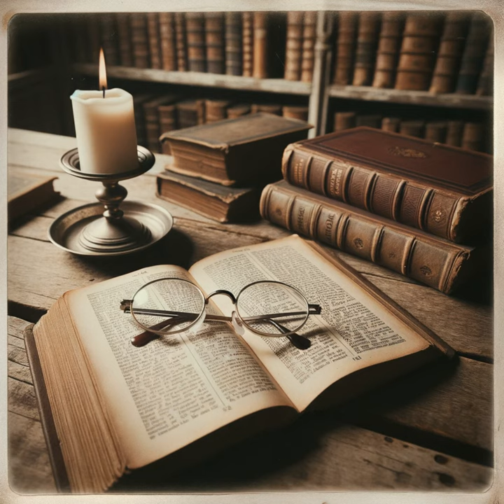What is Romans Chapter 11 about?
The sojourn through Romans Chapter 11 culminates in a thorough appreciation for the intensity of God’s wisdom and the breadth of His redemptive plan, as pronounced by the Apostle Paul. This scrutinization shows a drapery of divine sovereignty interwoven with human history, where the hardening of Israel and the inclusion of the Gentiles handle as crucial mechanisms in the embodying narrative of salvation. Through Paul’s theological dialogue, we are invited into a space of contemplation that eclipses pure intellectual realization, urging us towards a posture of humility and awe in the face of divine mysteries. The concluding doxology not only serves as a climax to this theological search but also condenses the aspect of the Christian response to God's revelation: a life of worship and doxology, oriented towards the glory of God.

Additionally, this passage tries contemporary believers to ponder on the nature of God’s mercy, the complexities of His salvific principles, and the call to materialize a community that reasons God's inclusive grace. It beckons us to connect with the theological tensions between judgment and grace, urging us towards a more profound faith that rests in the assurance of God's sovereign goodness and His unfailing promises. As we cruise the complications of faith, identification, and community within the contemporary church, Romans Chapter 11 holds as a flare of theological depth and pastoral wisdom, guiding us towards a more weighty recognition of our place within God’s redemptive story.

In brief, Romans Chapter 11 not only advances our theological senses but also transforms our practical living, calling us to a life that glorifies God in all things. It is a chapter that bridges the bottoms of theological inquiry with the heights of doxological response, inviting us into a surviving adventure of faith, hope, and love within the great account of salvation history.